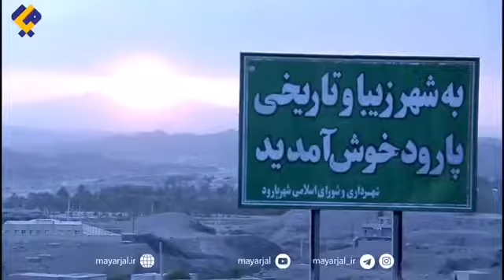جوانانی که به عشق ورزش در سنگلاخ‌ها فوتبال بازی می کنند/ ورزشکاران شهر پارود در انتظار یک زمین ورزشی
🔹خبرنگار میار جل به دعوت ورزشکاران به شهر پارود از توابع شهرستان راسک رفته است؛ جایی که به گفته مردم خواستگاه ورزش‌های بومی و محلی و فوتبال است و ورزشکارانش مطالبه ساخت یک زمین فوتبال را دارند و حالا مجبورند در سنگلاخ بازی کنند.

🔹 متن کامل این گزارش را می توانید در سایت مشاهده کنید.

🔹این ویدئو را با کیفیت بالا در کانال یوتیوب به نشانی ببینید.

✅ میارجل ، رسانه فعالان فرهنگی اجتماعی اقتصادی بلوچستان